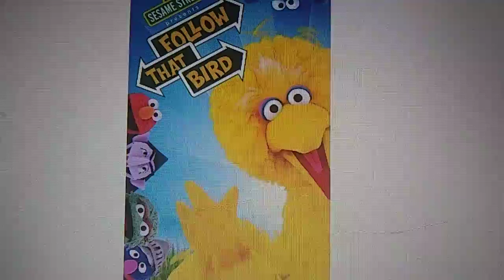Happy 37th Anniversary Follow That Bird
37 Years of Follow That Bird